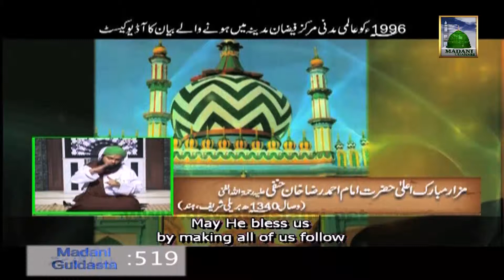Madani Guldasta No#519 - Topic - Maulana Ilyas Qadri